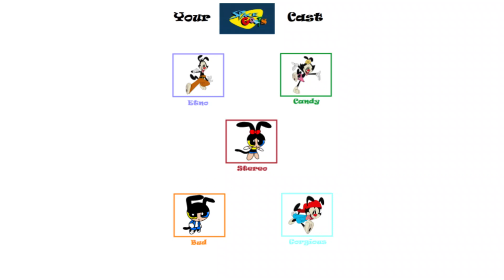Space Maniacs Cast Meme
This is the cast meme for Space Maniacs
Credit to Amblin Entertainment, Warner Bros. and Lacey Productions for these characters
Space Goofs belongs to Gaumont Multimedia